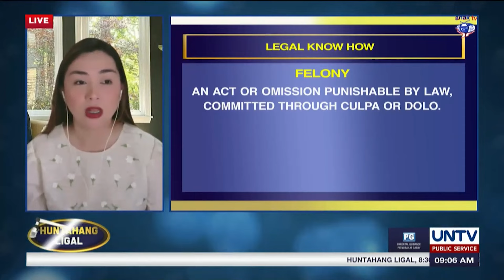Ano ang sinasabi ng batas sa Pilipinas kung ay kaso ay 'felony?'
Ano ang ibig sabihin ng felony? Anong mga sitwasyon maaaring makasuhan ng felony ang isang tao?

Alamin mula kay Atty. Mimie Sandoval-Sebrio sa Huntahang Ligal